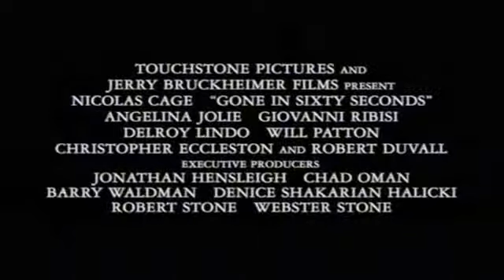Gone in Sixty Seconds Official Trailer!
Legendary car thief/booster Randall "Memphis" Raines retired from the criminal life in 1994. Now six years later after Auto Theft in the greater Los Angeles/Long Beach district went down by 47%, his brother, Kip Raines takes over "the job", employed by British car broker Raymond Calitri. When one night Kip messes up stealing some cars, Memphis gets called back to the life he got out of. His most impossible mission: Steal 50 exotic cars all over Los Angeles and Long Beach in just one night and deliver them to Long Beach Harbor, Pier 14 by 8:00am, Friday morning, on the button, or never see his brother again. And so Memphis and Kip, with the help of longtime friend Otto Halliwell reassembles his old crew which includes sexy Sara "Sway" Wayland", a renegade white-haired mechanic by day, bartender by night, to pull off the biggest mission ever. The only problem is the LAPD G.R.A.B. (Governor's Regional Auto-Theft Bureau). It's on the lookout and Det. Roland Castlebeck and his partner, Det. Drycoff are keeping close eyes on Memphis and his team. Can the team pull this assignment off and collect $200,000 in cash? Will Kip finally realize that car boosting is dangerous? And can Memphis escape Castlebeck and the cops? It's a long shot and it's going to be one hell of a long night, but they may have a chance. Cut to the chase